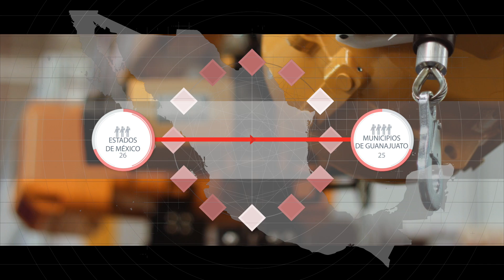Foro de Proveeduría Automotriz Guanajuato 2016